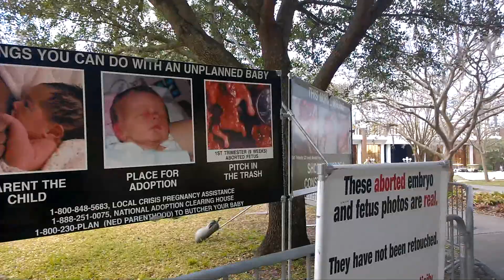41.Pro-Life Group on Campus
Saw some gruesome images on campus and thought I should stop and film